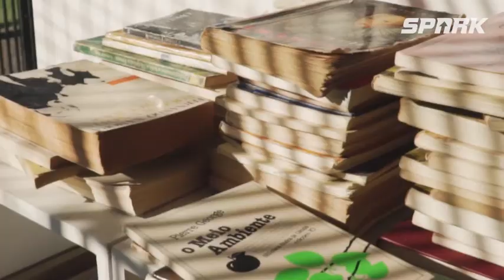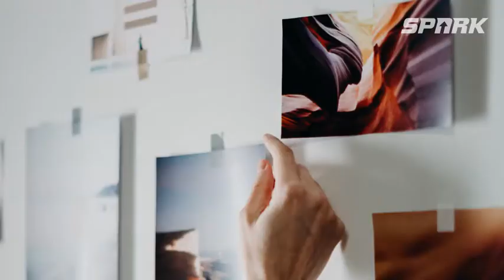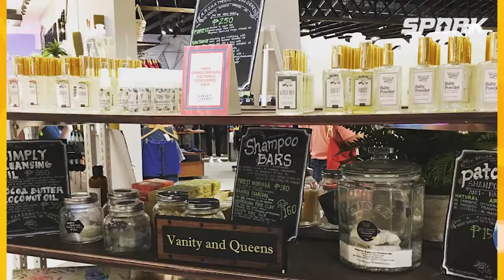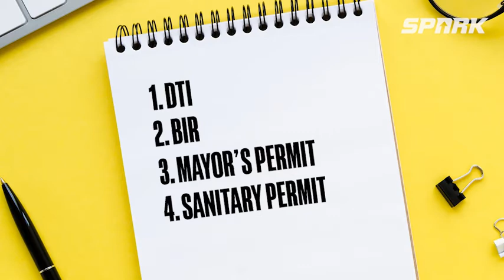How To Start Your Own Soap Business - Queenie Rodriguez | SPARK NOTES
Queenie Rodriguez, owner and creator of independent soap brand Vanity and Queens, walks us through the process of getting into the business and offers some very helpful pointers.

Conceived by The Creator Society as a response to the global pandemic, Spark is a Manila-based infotainment media channel aimed at guiding audiences to adapt to and embrace "the new normal" and inspiring them to stay productive, motivated and goal-oriented as we navigate the changes in our personal and professional lives.